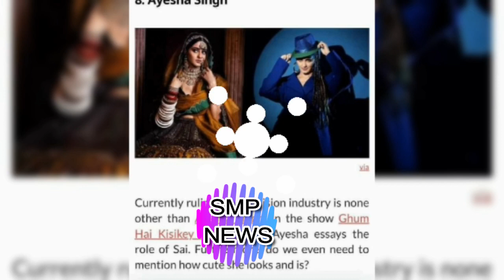भवानी काकू ने निकाला विराट सई की शादी का मुहूर्त SAI BHAVANI KAKAU VIRAT Gum Hai Twist News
SAI BHAVANI KAKAU VIRAT Gum Hai Twist News | ghkkpm | Upcoming Promo